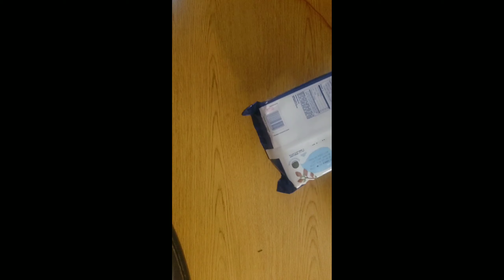"Mii Spoofie" Oreo Blasts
Part Six

😍I love oreos.🥰💞

 Crushing them crushed my heart💔

What's next?